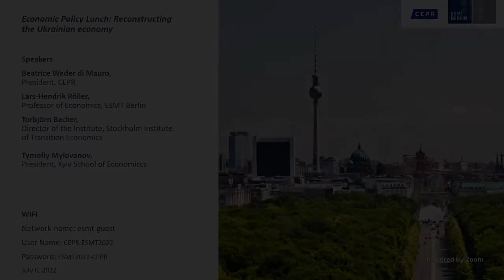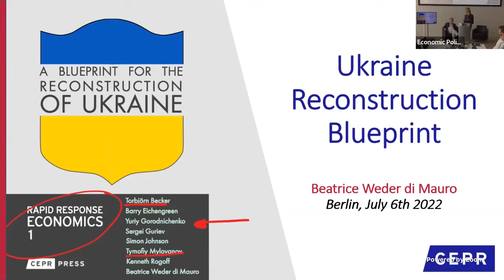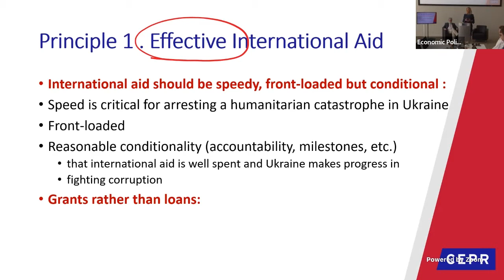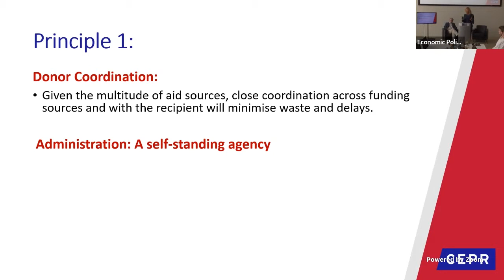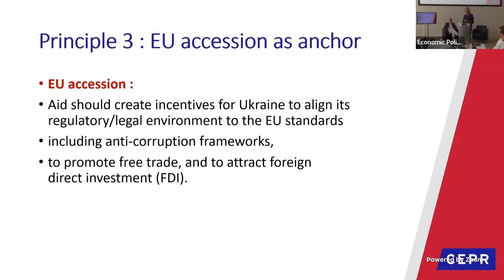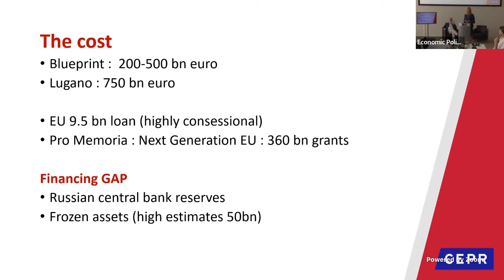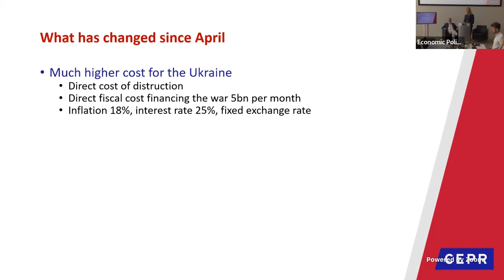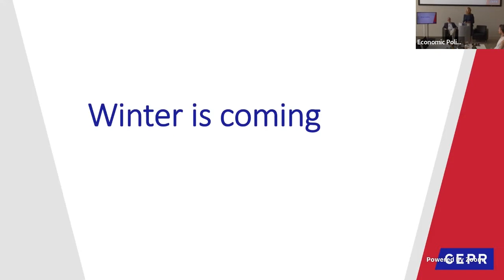Economic policy: Reconstructing the Ukrainian economy | ESMT Berlin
On February 24, 2022, Russia invaded Ukraine. Thousands of civilians have been killed. More than a quarter of the population (37 million on the territory controlled by Ukraine as of January 2022) has been displaced, including more than four million to EU countries. Mariupol and many other Ukrainian cities are effectively destroyed. This intensity of destruction and refugee crisis has not been seen in Europe since WWII. Various governments and international organizations have indicated their willingness to help Ukraine recover from the war.

A blueprint for the reconstruction of Ukraine outlines ideas for the design and requirements of this effort. The authors build on prior experiences with post-war reconstruction (e.g. the Marshall Plan after WWII, the reunification of Germany, and the reconstruction of Iraq and Afghanistan) and reconstruction following natural disasters. As more information about the outcome of the war becomes available, specifics of the reconstruction can be developed.

Watch the recording from the ESMT Berlin-CEPR luncheon event on July 6, 2022, where the blueprint was presented and discussed.

Speakers:
Beatrice Weder di Mauro, President, CEPR
Lars-Hendrik Röller, Professor of Economics, ESMT Berlin
Torbjörn Becker, Director of the Institute, Stockholm Institute of Transition Economics
Tymofiy Mylovanov, President, Kyiv School of Economiccs